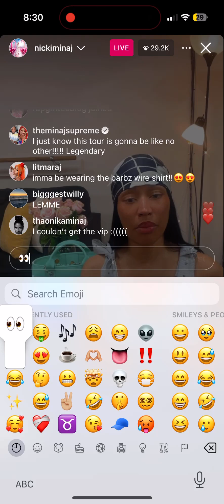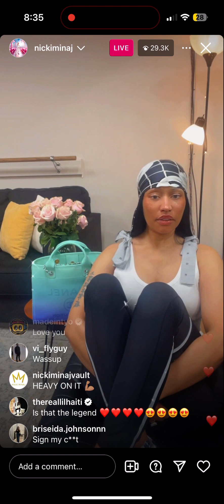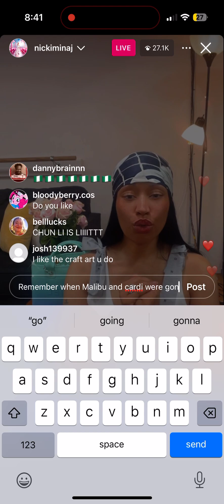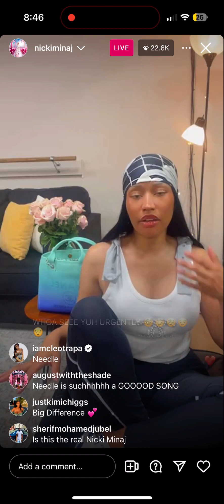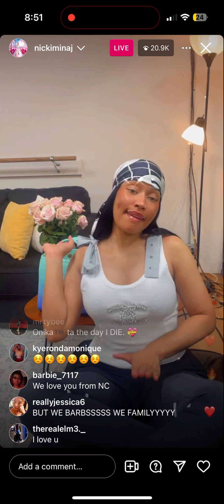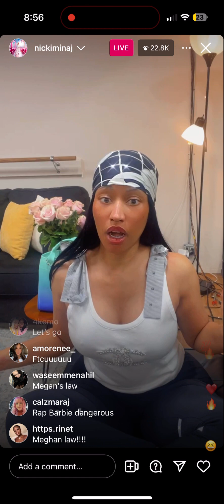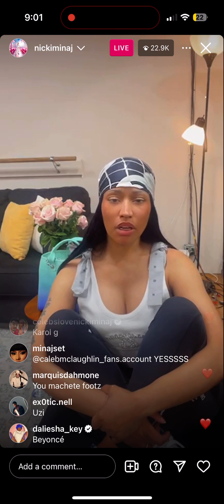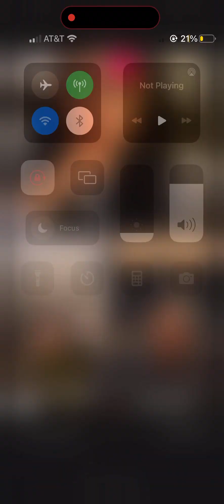NickiMinaj IG Live, talks 2024 Valentine’s Day, PF2 tour & more.